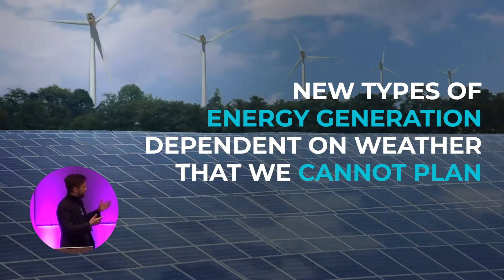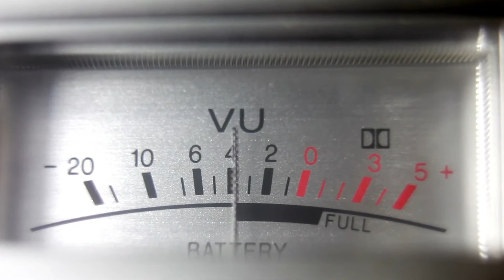Balance the Grid | Odyssey 2020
How might we incentivize consumers to communicate energy demand and production to allow all stakeholders to balance the grid? At Odyssey Momentum 2020, five selected teams will co-create new solutions to this challenge of Vattenfall.

›› About Odyssey
Odyssey is a non-profit online incubator for multi-stakeholder collaboration that connects governmental, corporate, scientific, and nonprofit partners with anyone that can contribute to building open source solutions for complex 21st-century challenges.

The highlight of the program is Odyssey Momentum, the Online Mass Collaboration Arena opening once a year, to solve complex 21st-century challenges.